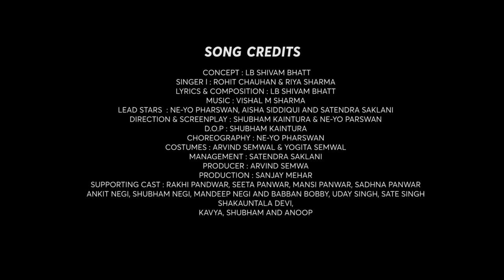ROHIT CHAUHAN NEW GARHWALI SONG | KAIKA KHAYALON MA | LB SHIVAM BHATT | RIYA SHARMA | Arvind Semwal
Garhwali song
Rohit Chauhan
New Garhwali Song
New Gadwali song

PRODUCER : ARVIND SEMWAL

SONG CREDITS

CONCEPT : LB SHIVAM BHATT
SINGER : ROHIT CHAUHAN & RIYA SHARMA
LYRICS & COMPOSITION : LB SHIVAM BHATT
LEAD STARS  : NE-YO PHARSWAN, AISHA SIDDIQUI AND SATENDRA SAKLANI

DIRECTION & SCREENPLAY : SHUBHAM KAINTURA (CREATIVE BUDBAK) & NE-YO PARSWAN
D.O.P : SHUBHAM KAINTURA (CREATIVE BUDBAK)

VIDEO BY : CREATIVE BUDBAK

CHOREOGRAPHY : NE-YO PHARSWAN

COSTUMES : ARVIND SEMWAL & YOGITA SEMWAL

MANAGEMENT : SATENDRA SAKLANI

PRODUCTION SUPPORT : SANJAY MEHAR

SUPPORTING CAST :
RAKHI PANWAR
SEETA PANWAR
MANSI PANWAR
SADHNA PANWAR

ANKIT NEGI
SHUBHAM NEGI
MANDEEP NEGI
BABBAN BOBBY

UDAY SINGH,(Hukka wale)
SATE SINGH(Chasme wale)
SHAKAUNTALA DEVI(Ghasyeri)

KIDS ARTISTS:
KAVYA, SHUBHAM AND ANOOP

A BIG THANK TO ALL THE RESIDENTS OF VILLAGE BADHANI TAAL (RUDRAPRAYAG)AND GRAM PANCHAAYAT:

FOR THEIR IMMENSE LOVE AND GREAT SUPPORT.

Special thanks to:
SANDEEP PANWAR(Site management)
INDER LAL (Pradhaan)
UMESH SINGH PANWAR
SANJAY RAWAT
JAGAT PANWAR
SUKHDEV PANWAR
AJIT RANA
BHANU PRASAD
KUNWARI DEVI

KEEP SUPPORTING AND SHARING THE VIDEO AND LOVE!

The Rap version of this song is sung by Suraj Singh Rawat (Tratak) bhai & Deepa Dhaami on nanda cassettes.

We as a team has put so many efforts for this and we had gone through COVID test also (Antigen test) for the shoot. It was scary moment for us but all went well and we were able to shoot. The weather was cloudy and foggy/misty/rainy to took our extra days to shoot. Thank fully all went well and you can enjoy the video song on our youtube channel. LBSHIVAMBHATTOFFICIAL

uttarakhandi song
garhwali song
new kumauni song
Rohit Chauhan new song

नया गढ़वाली गीत
कैका ख़यालों मां.
केका खयालों मा
कैका ख्यालों मा
खयालों मा